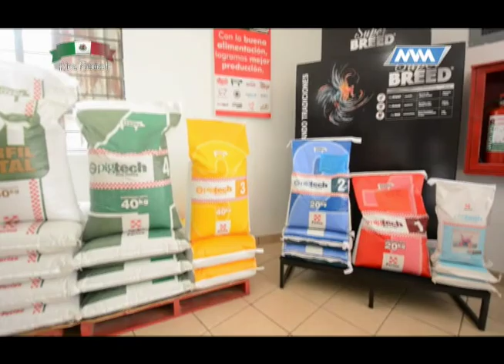Jaripeo Extremo 02-Septiembre-17 parte 2